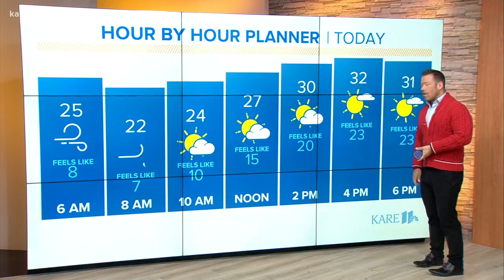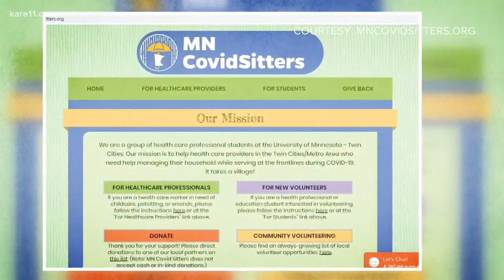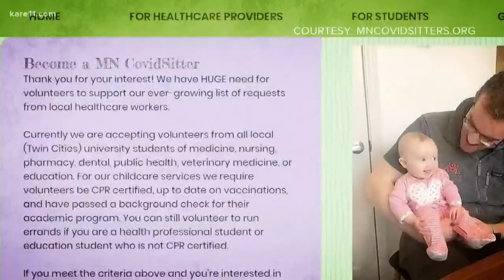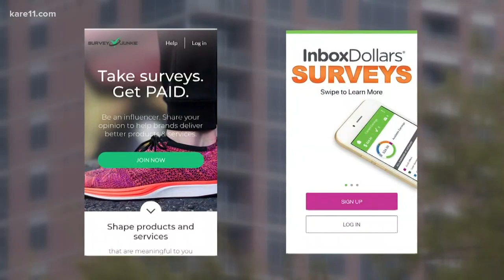KARE 11 Morning news headlines 3-20-20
The early morning news headlines for March 20, 2020 from KARE 11 Sunrise.